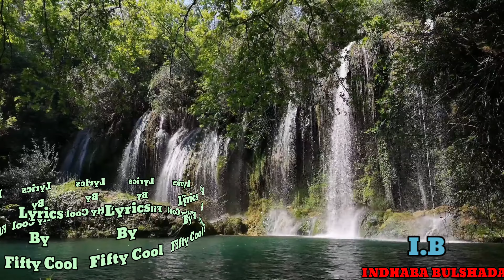SAALAX QAASIM HEESTII JIRRIB QARAAMI KABAN With Lyrics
QARAAMI KABAN
WAAYO WAAYO